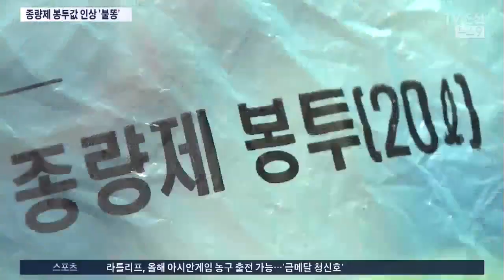결국 지자체가 쓰레기 수거…종량제 봉투값 인상 불가피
얼마전부터 수거업체들이 돈되지 않는 재활용 쓰레기를 수거하지 않겠다고 선언하면서 이 부담이 지자체로 넘어가게 됐습니다. 이 얘기는 결국 종량제 쓰레기 봉투값을 올릴수 밖에 없다는 얘깁니다. 정부의 잘못된 상황 판단때문에 큰 혼란이 있었고 그 뒷감당까지 고스란히 시민들의 몫이 된 셈입니다.